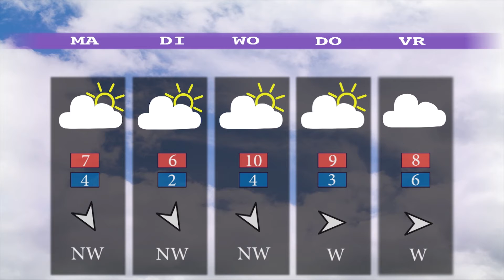Weekjournaal 27 februari t/m 3 maart 2017